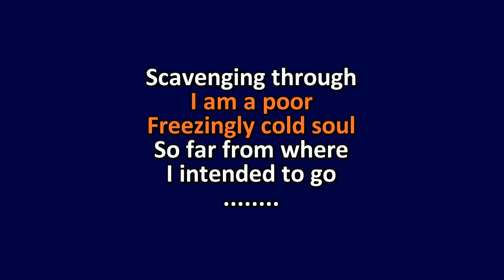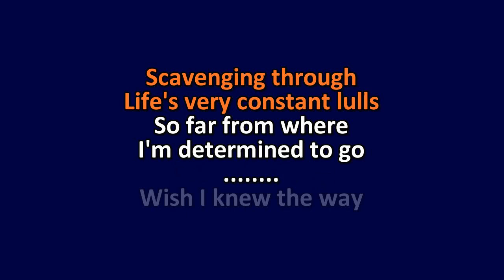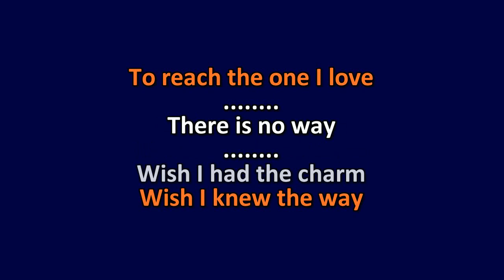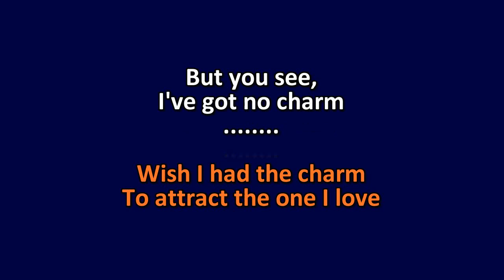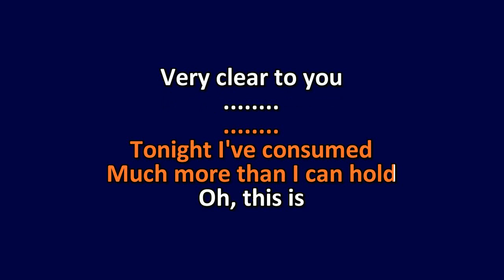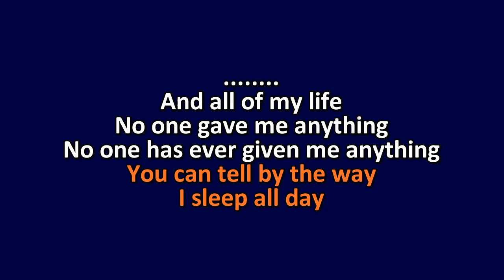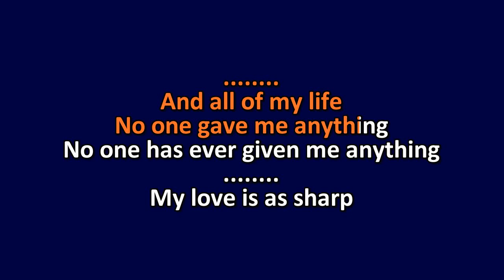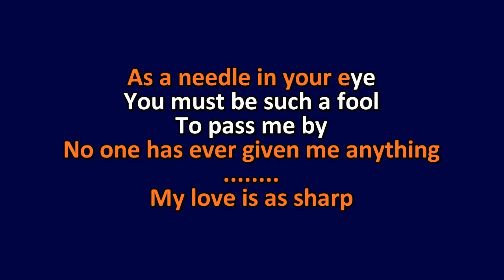Morrissey - Seasick, Yet Still Docked - Karaoke Instrumental Lyrics - ObsKure